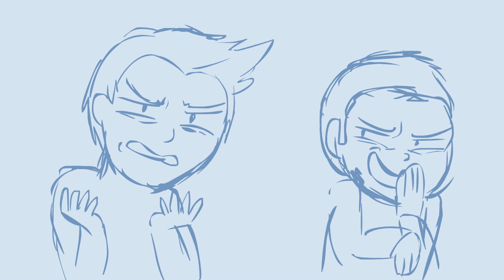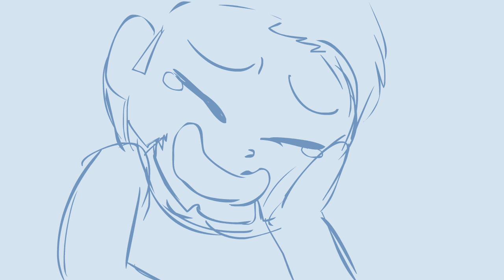Animatic - Nova Sprays Dex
If you enjoy UberHaxorNova's Animated Classics you can see the start of the whole process right here.

Animatics will be posted every Monday.